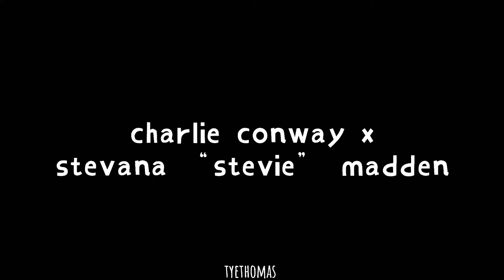(WATTPAD EDIT) charlie conway ✘ stevana “stevie” madden — upside down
actors - joshua jackson and tatyana ali
movie - the mighty ducks (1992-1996)
show - ratyana scenes are from the fresh prince of bel air (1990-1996)
no they are not canon and no they do not exist in the same movie or show universe from what i think
this is strictly fiction for my new wattpad book
this is a ship edit of two fictional characterss who i do not know if they had a real relationship in real life (i don’t believe show)
joshua character - charlie conway (#96) and stevana “stevie” madden (#97)
set in: the mighty ducks 1, 2, and 3 (1992, 1994, and 1996)
the characters are 14 in the last movie (high school) and i’m assuming somewhere around 10 or 11 in the first one so please do no sexualize them in any way, shape or form, thank you

no rude comments, they will be deleted

link to my wattpad book- will be linked here on july 15th, 2021
scenes from -
audio from -
coloring from - me
inspiration from -
ship name - chevana cadden/ starlie monway or chadden/ chevie chadden or cadden
sport featured - hockey
jersey numbers- #96 and #97
school featured - eden hall academy (a fictional school for kids with scholarships)